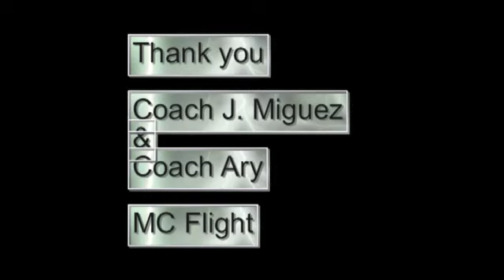JAYLAN BALLOU 2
My Movie12